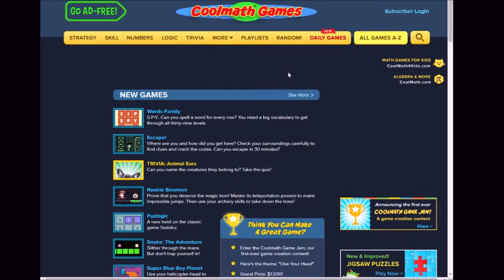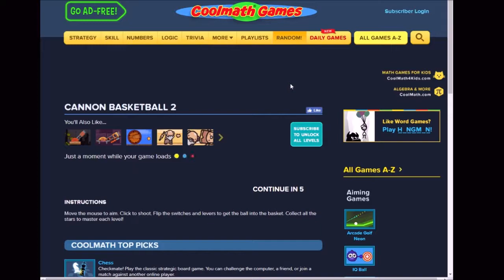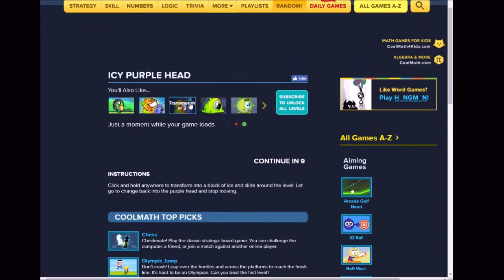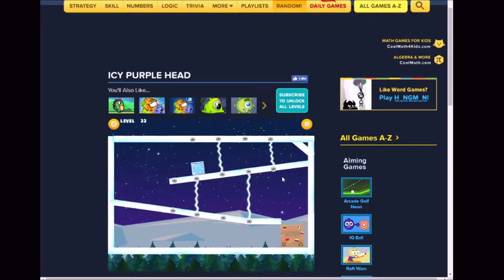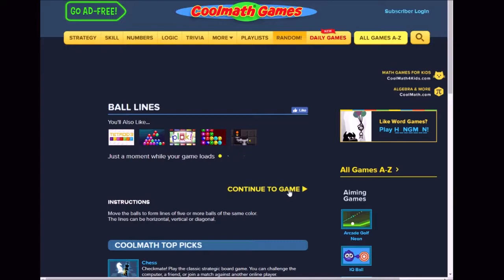3 Coolmath Games #3 | Triple-A Content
This time we get a fairly decent set of games. All of them are right in the middle when it comes to quality. (Except for the EPIC game the title is talking about, of course!) But this time around, I'm joined by a new friend who goes by the name "Echoes". Or "echo". Or, well, something along the lines of that. He's also a truly epic gamer! Listen to his epic gamer comments as I play through these 3 random games on coolmath.